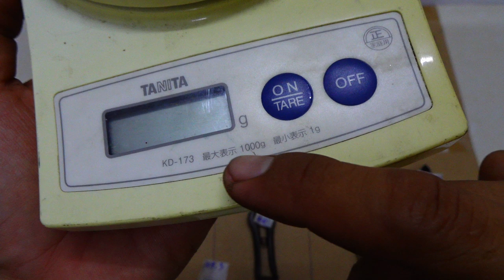VIDEO 105 cạp xéo bonsai cân điện tử mini nhật tua vít cân lực japan🇯🇵 cảo mắt sên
Các món đã bán cập nhật tại đây:
105.1. ĐÃ BÁN
105.2. ĐÃ BÁN
105.3
105.4. ĐÃ BÁN
105.5. ĐÃ BÁN
105.6. ĐÃ BÁN
105.7. ĐÃ BÁN
105.8. ĐÃ BÁN
105.9. ĐÃ BÁN
105.10. ĐÃ BÁN